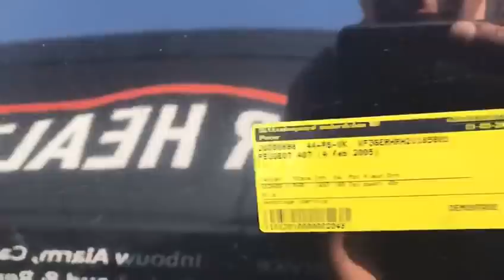Цены от 300 евро на авто из Европы. Разборка в Голландии.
Принимаем заказы на подбор и доставку авто. Можете заказать машину под ключ или воспользоватся частично нашими услугами, контакты ниже:
Данное видео развлектельного характера, и только в общих чертах показывает цены и качество автомобилей, возможны неточности. Для подробного отчета или обзора свяжитесь с нами по указанным контактам.